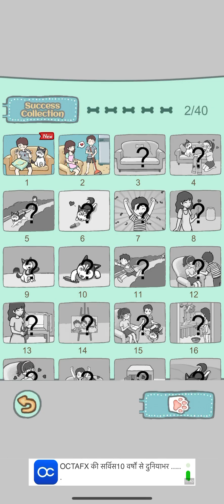HUSKY THE TROUBLEMAKER | iOS | Global | First Gameplay